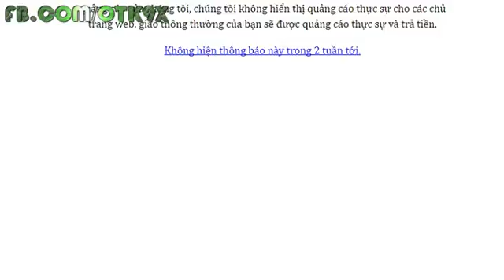Thông Linh Phi Chapter 2633 TruyỆn Tranh Manga